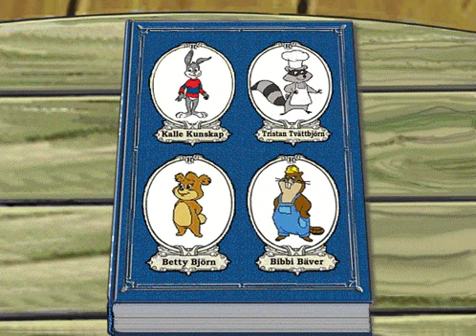kalle kunskap skolstart 1 del 5 siffersjön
Vattnet att väldigt smutsigt vid dalens sjö. Kalle Kunskaps använder sin kannot för att hämta ut allt avfall från ån, men den lurige Palle försöker förstöra den ljuvliga sjön.